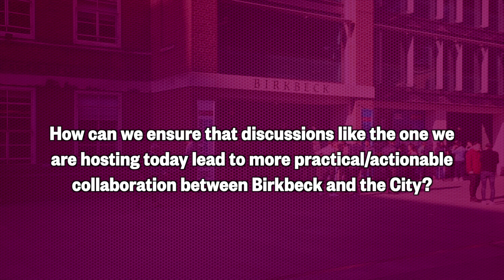Climate change and the City of London: An interview with Professor Michael Mainelli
On 18 May 2022, we hosted a joint event with the City of London on climate change and sustainability. Professor Michael Mainelli, one of the Aldermen of the City of London and Chairman of Z/Yen, the City of London's leading commercial think tank and venture firm, discusses the role of the City of London and Worshipful Companies in meeting the challenges of the climate crisis.